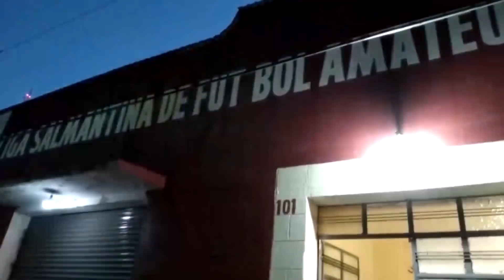GENERA CONTROVERSIA QUE LA GUARDIA NACIONAL LLEGUE A OCUPAR LOS CAMPOS NUEVOS DE SALAMANCA